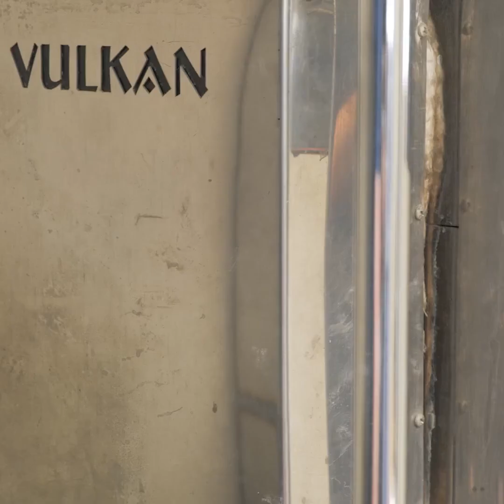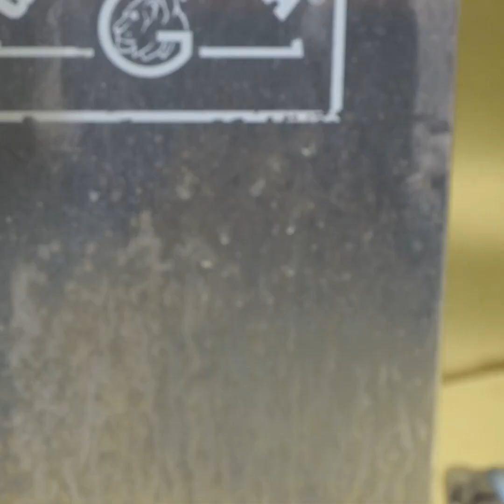INCREDIBILI IDEE PER FARE GIOIELLI FAI-DA-TE CHE ADORERAI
Hai mai voluto creare dei gioielli tutti tuoi? Beh, oggi ti sveleremo alcuni dei migliori segreti per trasformare dei semplici pezzi di metallo in incredibili gioielli. Portai vedere un sacco di idee diverse e scegliere quali copiare. D'ora in poi potrai giocare, divertirti e imparare a creare. Puoi anche chiedere aiuto ai tuoi genitori, ma non avere timore e divertirti a realizzare i tuoi accessori.

 Iniziamo con alcune idee per gioielli fai-da-te. Con questi trucchi alla moda potrai creare diversi anelli personalizzati. Ti mostreremo come usare il gesso per creare diversi oggetti luccicanti. Potrai anche aggiungere a qualsiasi anello delle pietre preziose grazie a questo semplice trucco. Quale idea proverai per prima?

 SEGNALIBRI:

 02:35 - lucidatura del metallo

 03:35 - braccialetto con una vite

 05:50 - Portachiavi uccello

 08:30 - orecchini drago